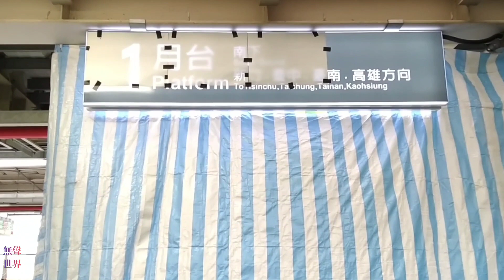😍正在努力長大中❤️桃園機場捷運A23中壢車站+台鐵中壢臨時車站+臨時月台（拍攝時間2024年4月10日週三）Zhongli Station